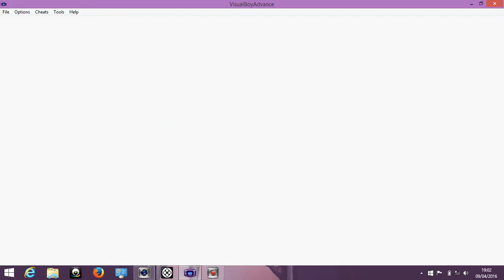POKEMON VERSION CRISTAL EPISODE 06: ENTRAINEMENT /VRAC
Donc voici le nouvel épisode de pokémon version cristal. C'est épisode vrac. J'espère qu'elle vous plaira quand même. Bon visionnage. A la prochaine!